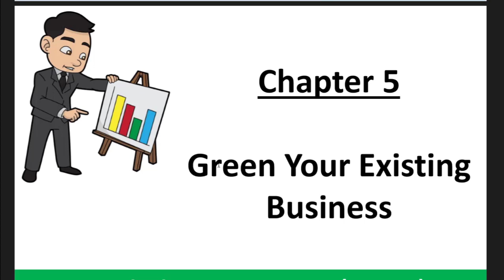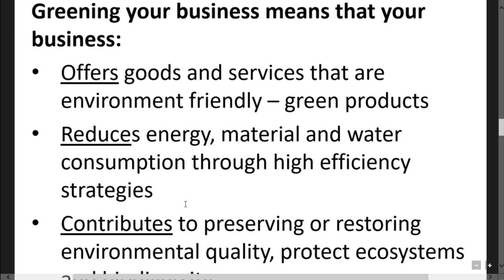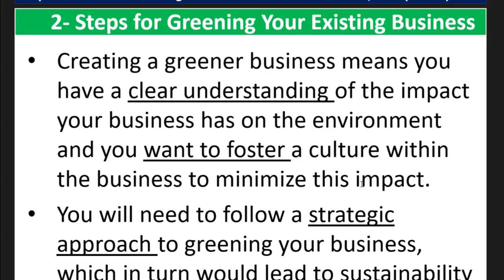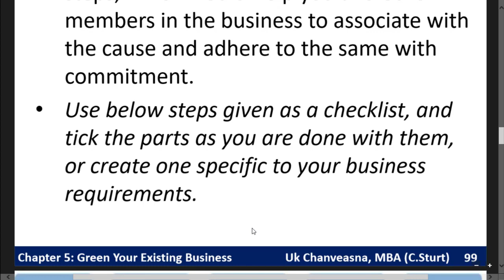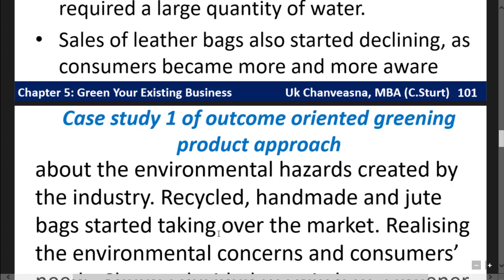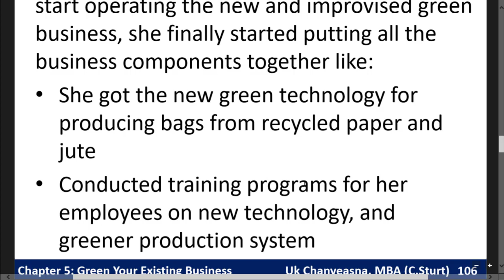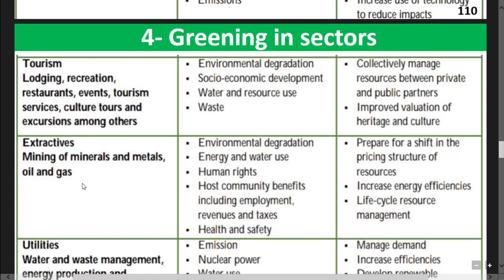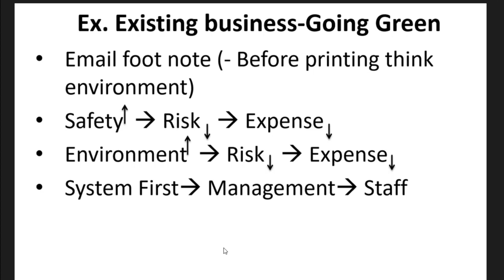CHAPTER 5 GREEN YOUR EXISTING BUSINESS